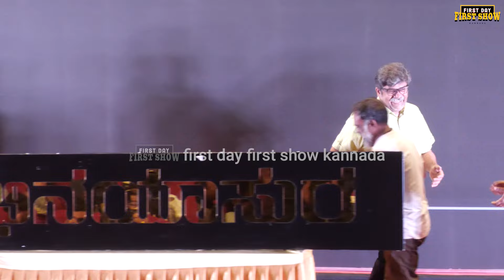ಇಷ್ಟು ವರ್ಷದ ಜರ್ನಿ ಅಶ್ವಿನಿ ಮೇಡಂ ಮುಂದೆ ಬಿರುದು, ಭಾವುಕರಾದ ರಂಗಾಯಣ ರಘು | Shakhahaari | Rangayana Raghu